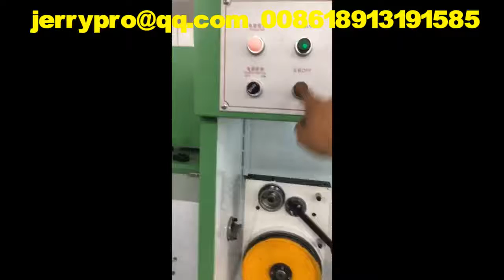CCA COPPER CLADDING ALUMINUM WIRE DRAWING MACHINE